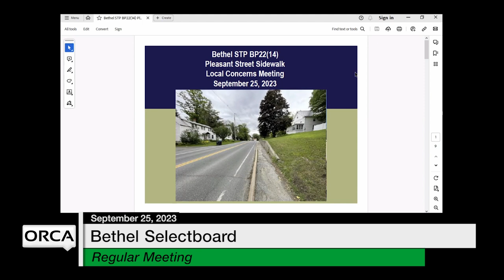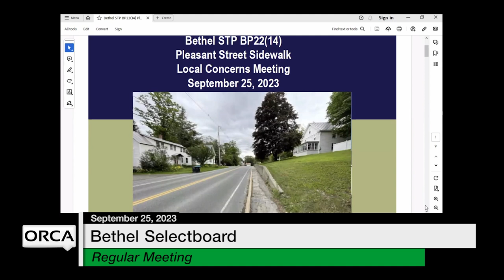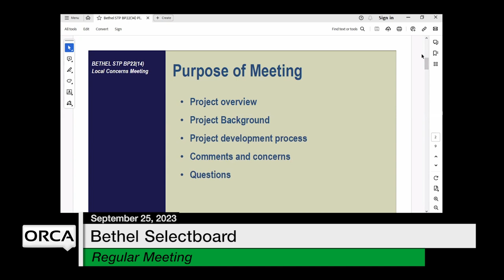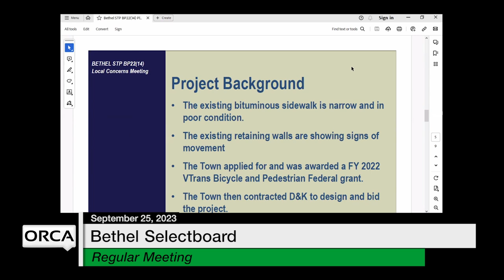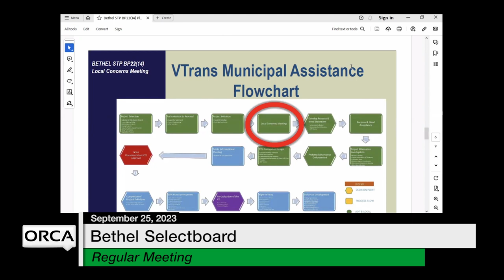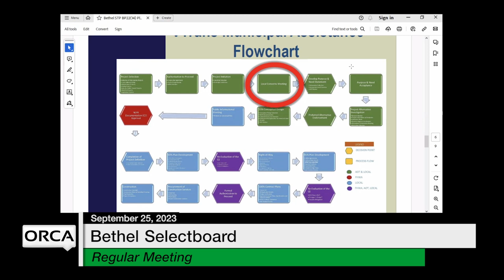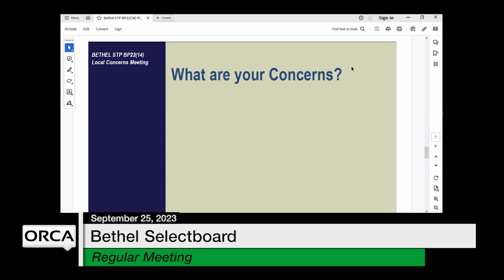Bethel Selectboard - September 25, 2023 [BS]